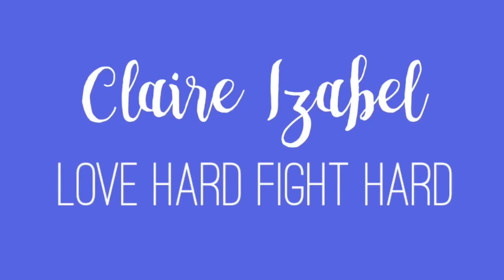Holter Monitor & Heart Valve Disease Update | Love Hard Fight Hard ♡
48 hour holter monitor placement and results video / vlog
I needed to have a holter monitor to check for SVT and VT, abnormal heartbeats post heart valve disease. I also have POTS (Postural Orthostatic Tachycardia Syndrome) so I have plenty of experience with all kinds of heart monitors! I got some surprising results, but more testing is needed.